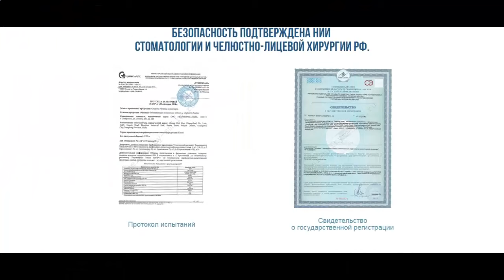отбеливающие полоски колгейт отзывы